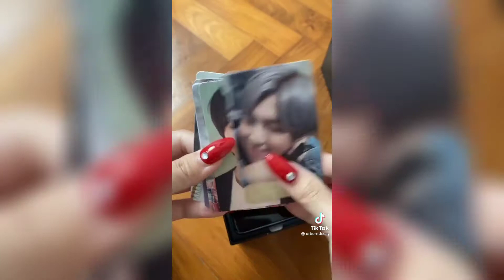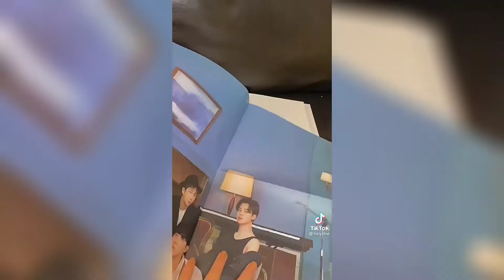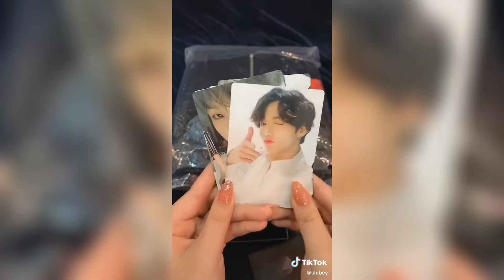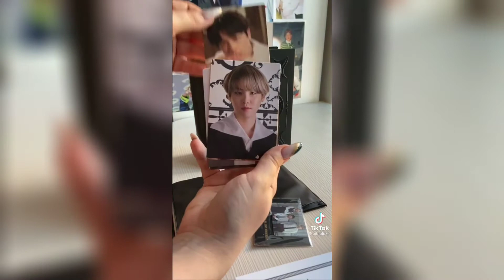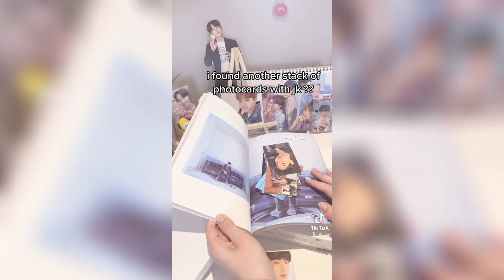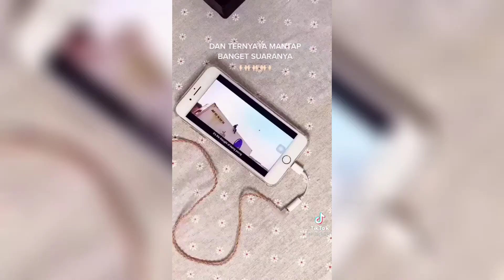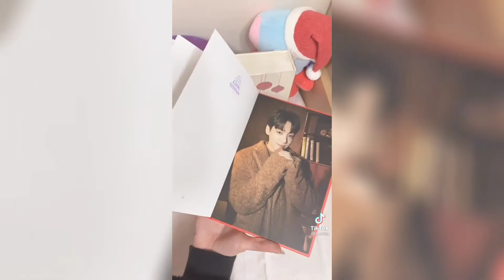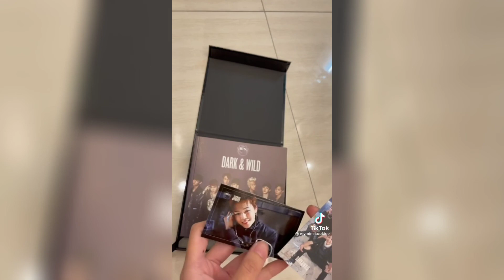TRENDING UNBOXING 𝐁𝐓𝐒 MERCH TIKTOK COMPILATION U MUST WATCH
I hope u enjoy and finish until the end

thanks.